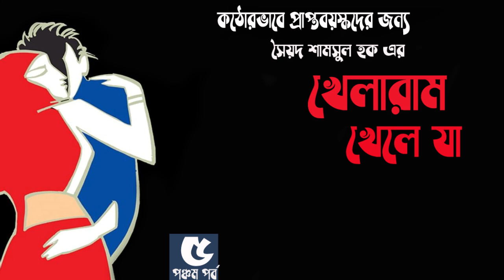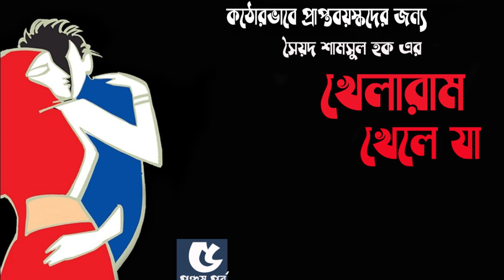খেলারাম খেলে যা ৫/১০ | সৈয়দ শামসুল হক | Khelaram Khele Ja | Syed Shamsul Haque | Praptoboyosko story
Story :  Khelaram khele ja,
Writter : Syed shamsul Haque,
Part :5,
Type : praptobosko story bangla,
Narrator : Rumana Nupur,